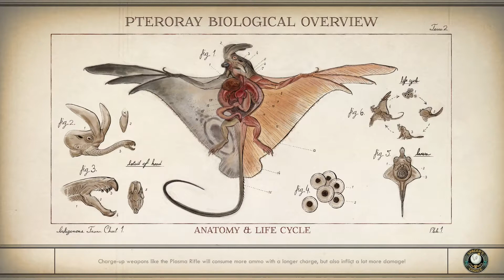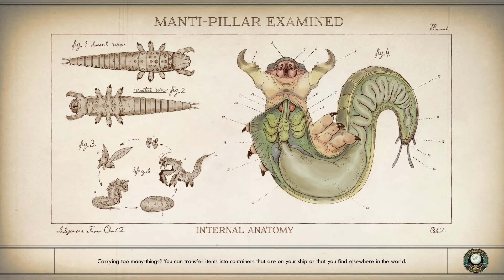The Outer Worlds [PS4] #022, Amber Heights: Odd Jobs; The Commuter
This is video #022 in my gameplay series of The Outer Worlds for the Sony PlayStation 4. The Outer Worlds is rated M for blood and gore, intense violence, and strong language.

Previously, the party wrapped up the quests "The Secret People", "The Grimm Tomorrow", and "Passion Pills" in Stellar Bay. When they concluded "Passion Pills", Nyoka joined the party to guide them to the information broker at Devil's Peak. The party also concluded Sanjar's faction quest "BOLT with His Name" and started the next one, "Errors Unseen". When the party left town, Nyoka issued the companion quest "Star-Crossed Troopers" to seek the remains of her old gang. The party followed the road south. Along the way, they found the Bayside Terrace Ruins and the Bayside Terrace Warehouse. Farther south, they found Amber Heights, home of the Iconoclasts. Bronson assigned them the task quest "Odd Jobs" to fix some things in and around town. In the north of town, they found Tucker Needham for "A Family Matter". At his request, they reported him dead to his mother, Agnes, in Stellar Bay, concluding "A Family Matter". Now, the party will continue exploring Amber Heights and carrying out quests.

Amber Heights:

The party resumes in Amber Heights. They first fast-travel to the interior of the Unreliable.

Unreliable (time 1:50):

Davilas throws some weapons and armor into storage in the captain's cabin. He fast-travels back to Amber Heights and brings Parvati and Vicar Max with him.

Amber Heights (time 3:53):

The party upgrades a few weapons at the Workbench.

In the north of town, they use the Amber Heights Routing Terminal in the house where Tucker Needham is located. Here, they can resolve the "Odd Jobs" issues, provided they have the needed skills. Otherwise, they must fix the problems at the source, and a couple of them are hazardous. To resolve "Steam coming outta the roof", they can reroute the water remotely with an Engineering skill of 55+. Doing so concludes the objective to vent the steam flow for "Odd Jobs". This issue is on the roof of the house just south of the Workbench at the southern end of town.

To resolve "Arcing electricity at the bar", they can remotely shut off the power going through the bar's side panels with a Science skill of 55+. Doing so concludes the objective to reroute the electrical wiring for "Odd Jobs". The issue is on the western side of the bar at the northern end of town.

To resolve "Haven't heard from the rapt house", they can remotely reset the Rapt House's communications breaker with a Hack skill of 55+. Doing so concludes the objective to restore the guard house communications for "Odd Jobs". The issue is at the Bayside Terrace Ruins north of Amber Heights.

With the three repair objectives concluded, the final objective for "Odd Jobs" is to return to Bronson.

There are a couple other things to take care of on the terminal. The nuisance entry "Dear diary" can be erased with a Hack skill of 55+. For "Medical Examiners Residence, Door Sealed", the party can engage remote forced door lever operation to open the door with no skill requirements. This unlocks the door to the examiners residence above the med bay in the southeast of town.

In the bar in the north of town, the party talks to Ash. After they listen to his story, he issues the side quest "Little Memento". He gives them the Hunter Outpost Keycard quest item. The first objective is to investigate the outpost to find the lockbox that he requested. The location is a ways to the southwest of town.

Upstairs in the bar, there is a "Recipe List".

The party can find Huxley outside a house in the northeast.

At the emporium near the town entrance, the party can find a "Request List".

The party reports to Bronson that everything has been fixed. "Odd Jobs" complete! The party earns some bits and improved Iconoclasts reputation.

In the house just south of the Workbench in the south, the party finds Huxley's terminal, which has some of her journal entries. With a Hack skill of 55+, they can repair the terminal's storage device. Huxley can now ramble on with even more journal entries. There is also a "Marked Magazine" on a console near the door.

The med bay is in the southeast of town. The party finds a datapad with "Current Patients". The examiner's residence is accessed by an outdoor stairway running to the building's rear.